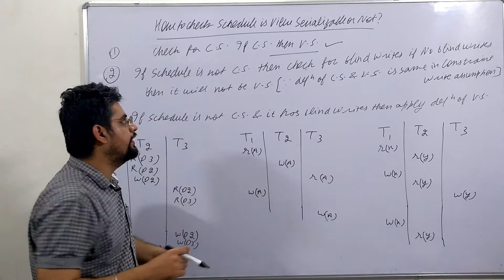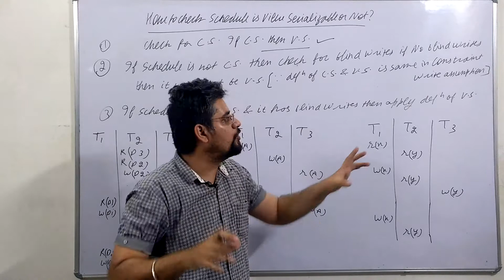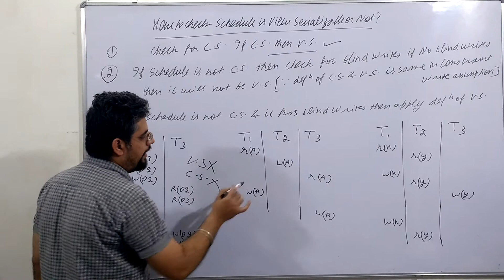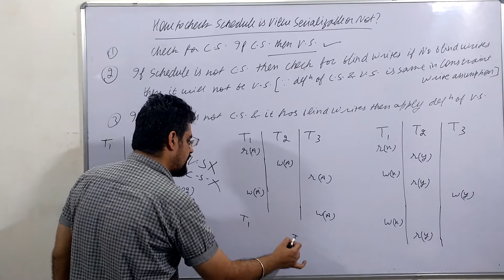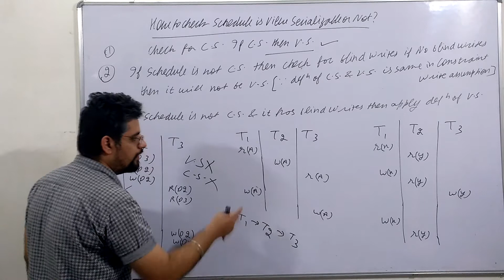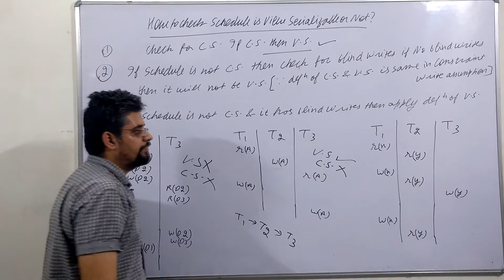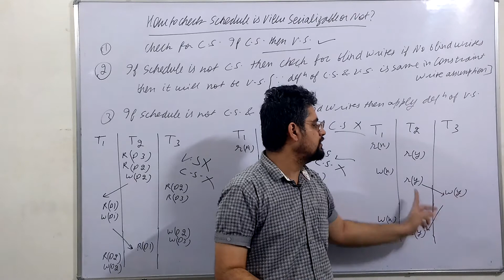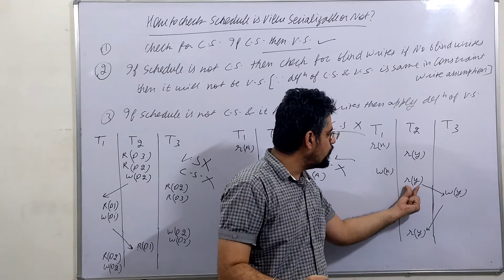154. how to check view serializability